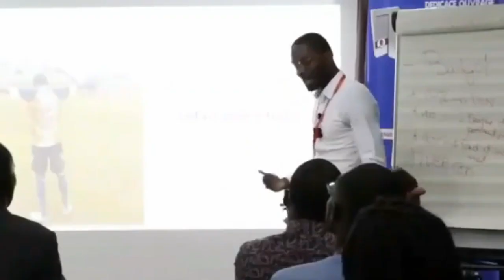Devenons MILLIARDAIRES ensemble ou mourrons PAUVRES individuellement Argenlivre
MINAKANOOOO